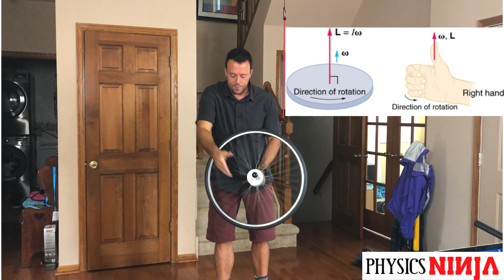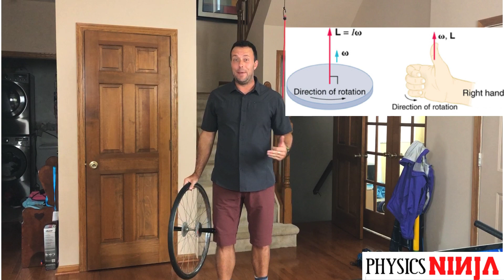Gyroscopic Precession using a Bicycle Wheel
Physics Ninja looks at the precession of a bicycle wheel subjected to a torque from the force of gravity.   The change in angular momentum results in a slow precession of the bicycle wheel around an axis of rotation.